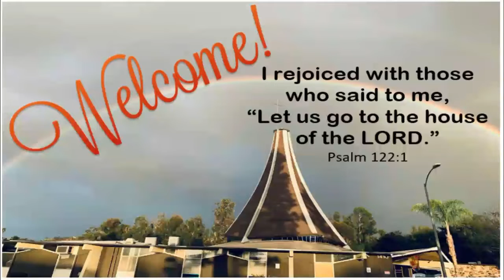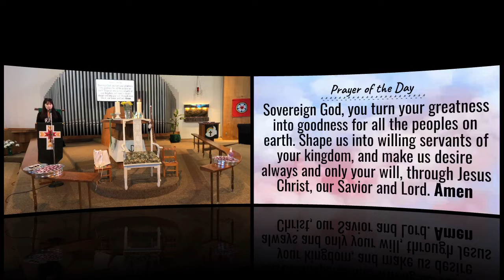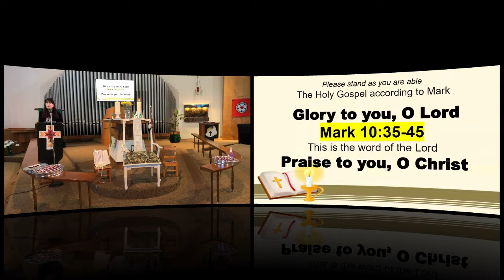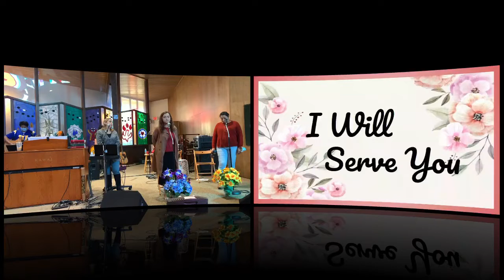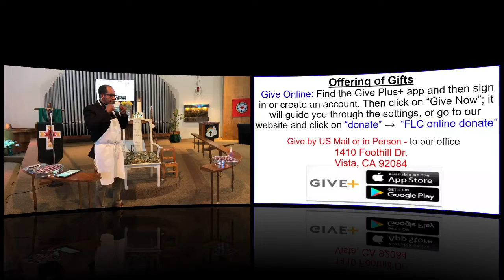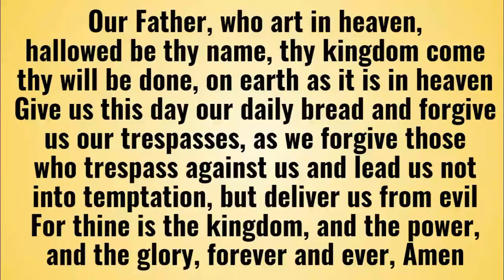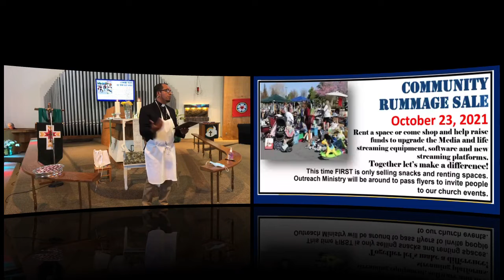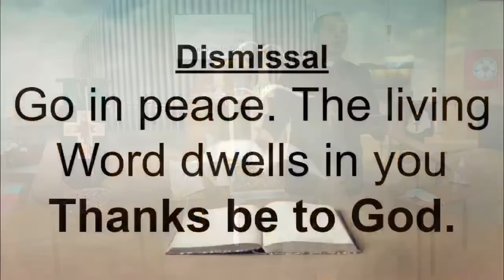The True Servant of God